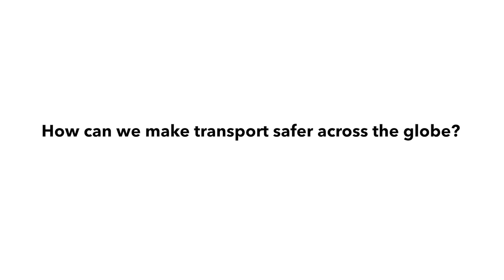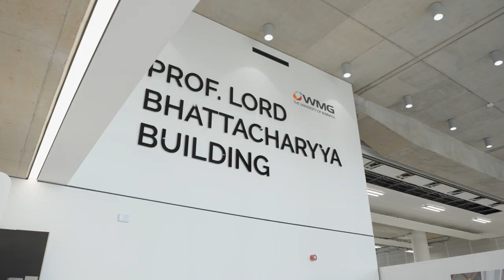Professor Siddartha Khastgir - Discover the Future of Research at Warwick University (Insights)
Transforming Academic Excellence into Captivating Stories: Warwick Innovators | Slate and Mortar

Explore our latest collaboration with the University of Warwick, where Slate and Mortar expertly crafted a series of compelling interviews for Innovators at Warwick: Research Perspectives. This project shines a spotlight on the groundbreaking research of three leading professors, filmed at the cutting-edge National Automotive Innovation Centre.

Our mission was to bring the professors' pioneering work to a broader audience by making complex research topics such as automotive engineering, sustainability, and philosophy both accessible and engaging. Through meticulous planning, insightful interviews, and high-quality production, we created videos that not only inform but inspire.

The final series has received outstanding feedback from the University of Warwick and beyond, showcasing how our expertise can elevate academic content to new heights. These videos are designed to highlight the significant impact of the professors' work and support Warwick's mission to advance global knowledge and innovation.